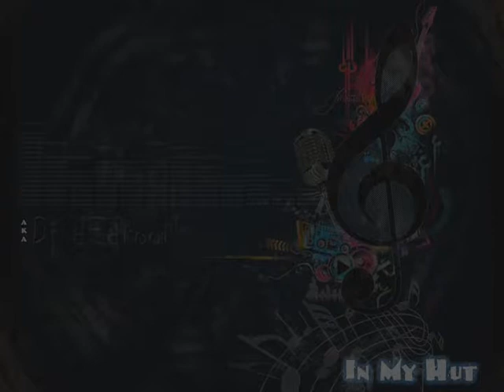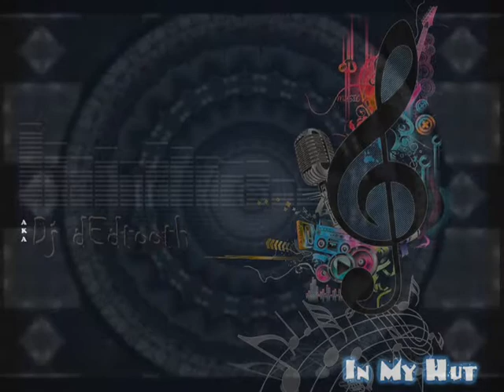aka Dj dEdtooth - In My Hut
house music all night long! err 66 minutes anyway .. just hit repeat :p

GET CONNECTED WITH dEdtooth and Ghost BaBy WORLD TOUR BOOKING NOW!